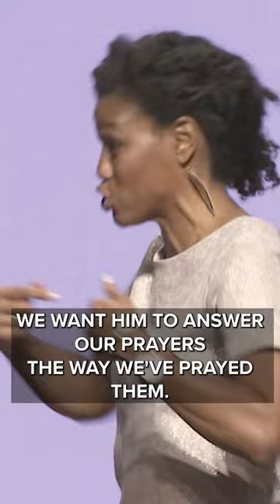Priscilla Shirer: God's Plan for You is Bigger Than Your Own | TBN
Priscilla Shirer encourages you to trust God that His ways are better than our ways, and He knows what you need.